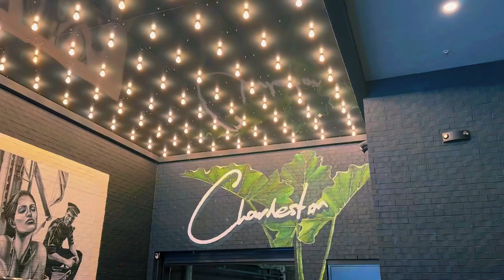MOXY Charleston Downtown (2024)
The MOXY Charleston Downtown is the perfect place to wrap up work for indulging in your vacation. This hotel has top-tier co-working spaces with several local restaurants and the best live music venue, The Commodore, within steps of the hotel's front door. The hotel is a 7-minute drive to historic Charleston and 10-minute ride to the cruise port. The MOXY Charleston Downtown touts all the things that you need to kick off your vacation!

FREQUENTLY ASKED QUESTIONS:
Name: Carlene Reid
Location: Washington DC
Pronouns: she/her